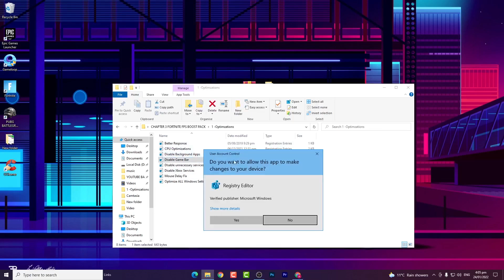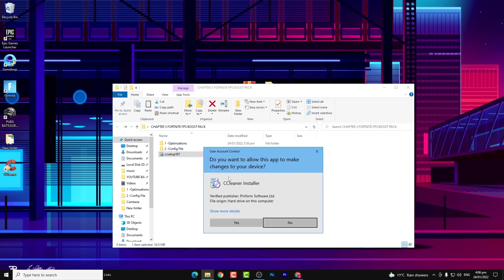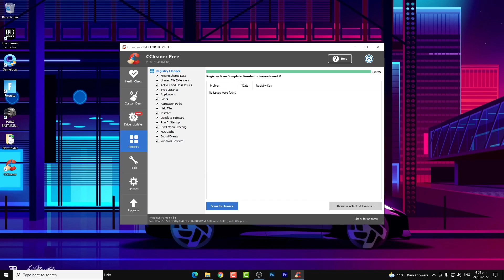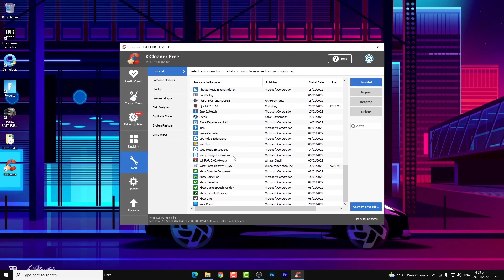How To Fix STUTTERS, FPS Drops & Boost FPS In Fortnite Chapter 3 Season 2! (2022)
Hello People!
Today in this video, I am showing you How To Fix STUTTERS, FPS Drops & Boost FPS In Fortnite Chapter 3 Season 2! (2022) Which Gives You the Best Performance For Any PC Build. If You Wants To Boost Your FPS & Increase PC Performance So Make Sure To Watch Complete Video!